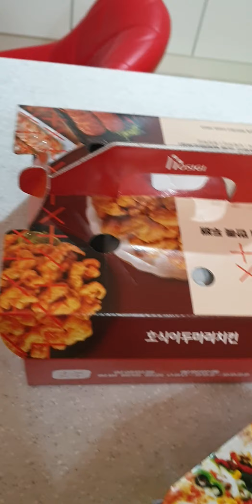Sinuswerte si ate,kunyarian lang na nagpapabili biruin mo tinototohanan.